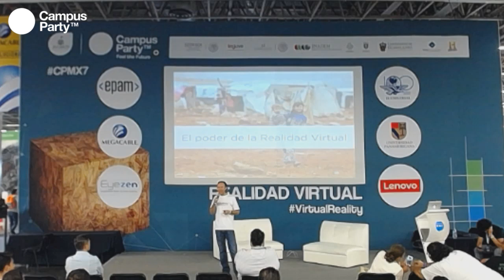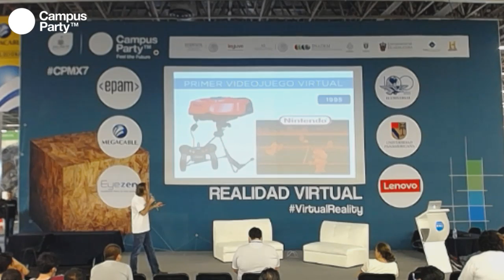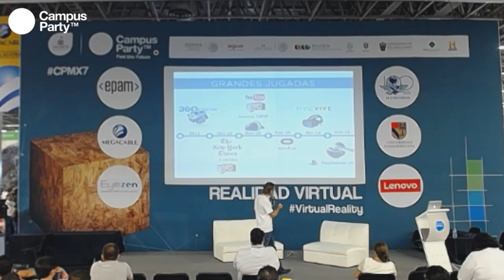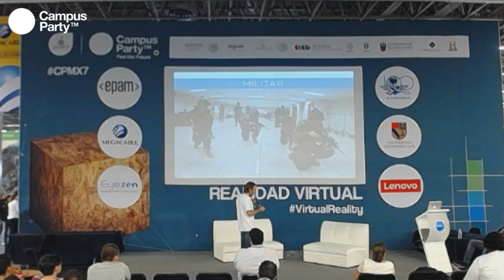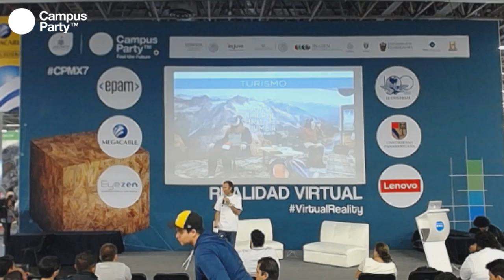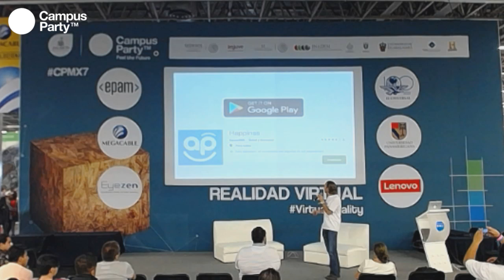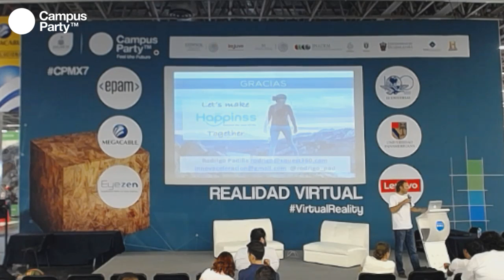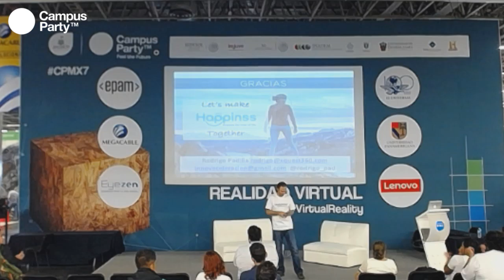CPMX7 Realidad Virtual quest360 El potencial de la realidad virtual